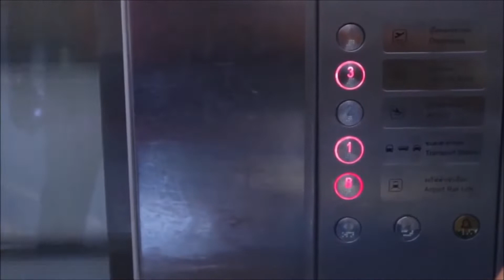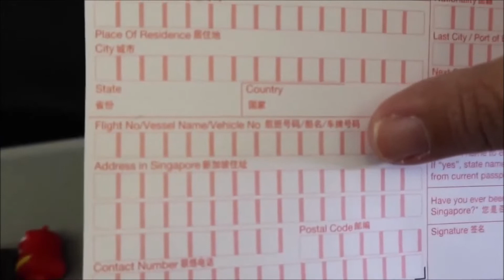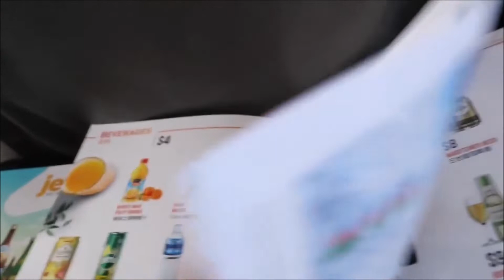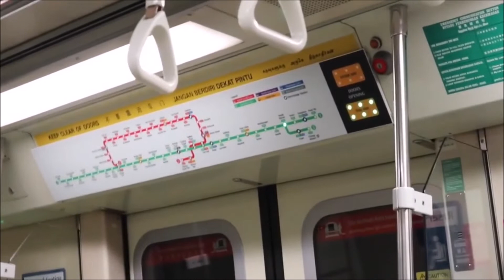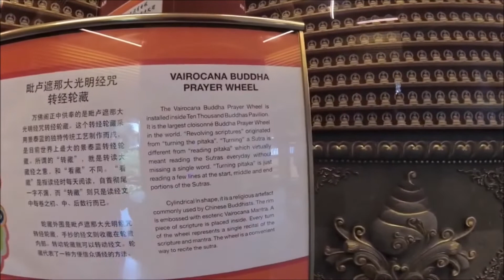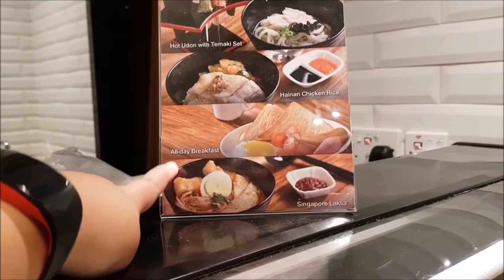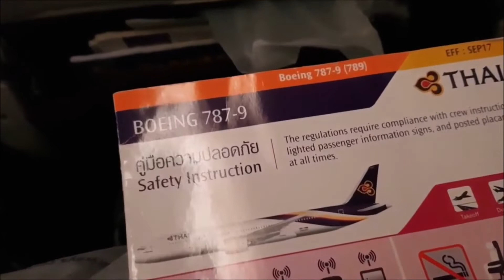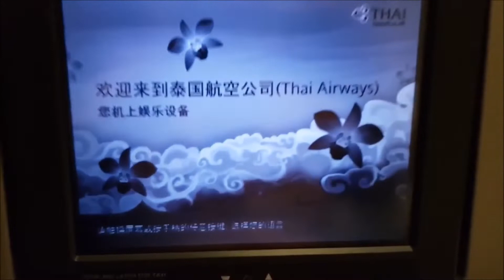แวะเปลี่ยนเครื่องที่สิงคโปร์ เที่ยวอะไรได้บ้าง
รวมคลิป Go! with mom Season 2 พาแม่เที่ยว แวะเปลี่ยนเครื่องที่สิงคโปร์

แจกฟรี แพลนเที่ยวแวะเปลี่ยนเครื่องที่สิงคโปร์

*สามารถดูคลิปฉบับเต็มเพิ่มเติมได้ที่
Go! with mom Season 2  พาแม่เที่ยว ตะลุย ฮอกไกโด: